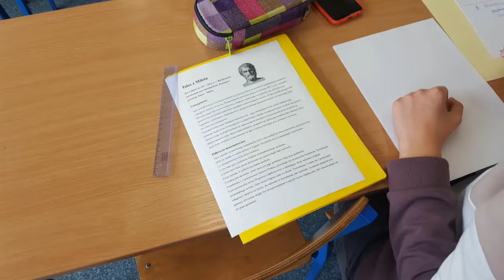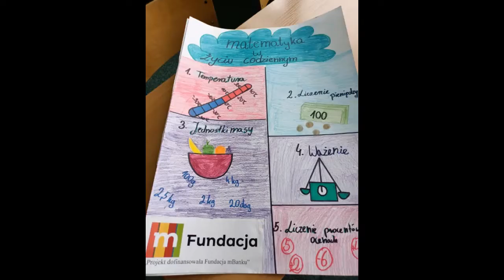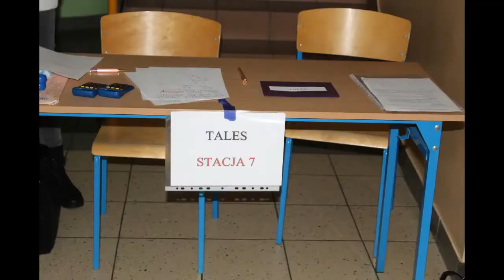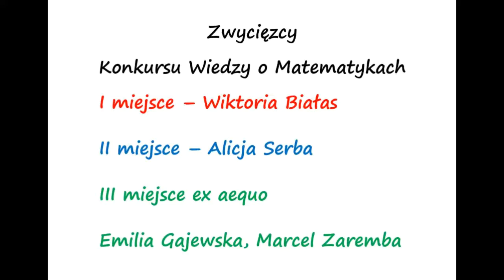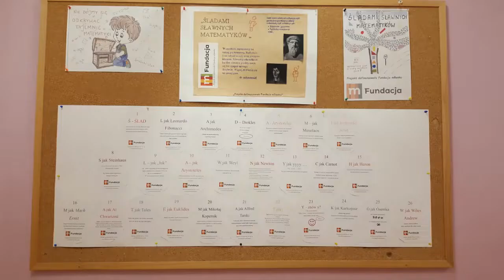Śladami sławnych matematyków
Gra terenowa "ŚLADAMI SŁAWNYCH MATEMATYKÓW" - podsumowanie projektu